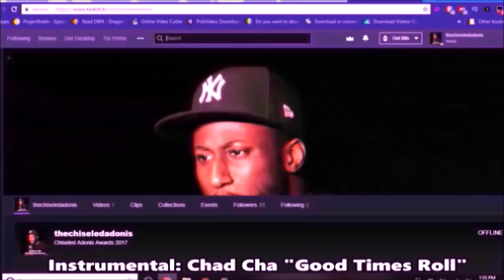2019 NFL Week 8 TNF Game Highlight Commentary (Vikings vs Redskins)